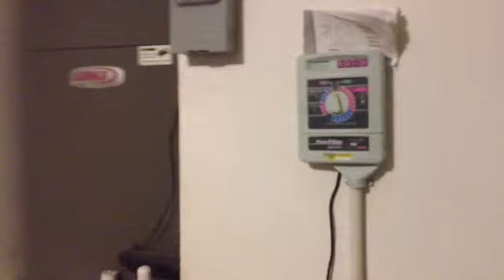3254 Erskine Dr, Orlando